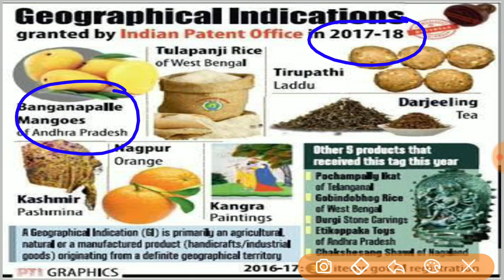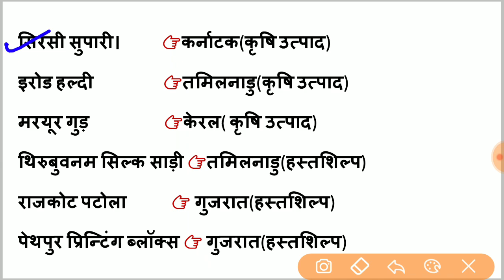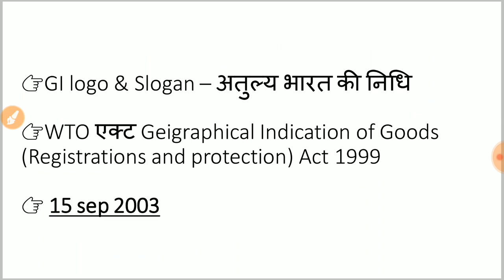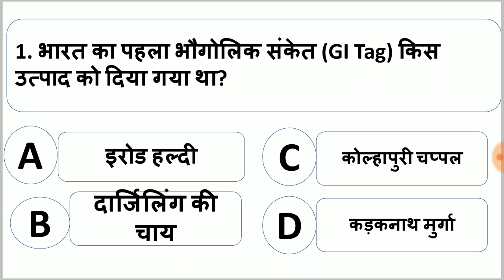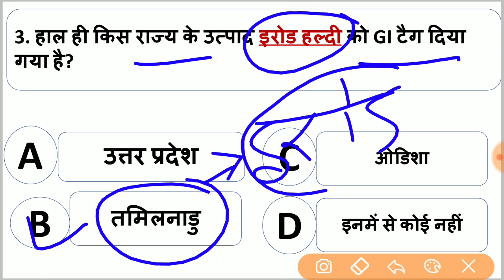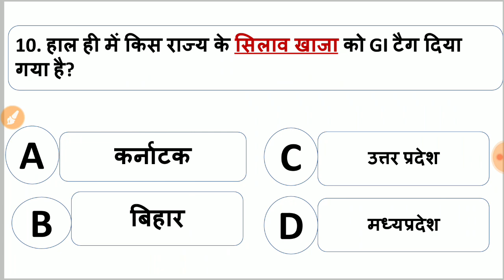GI TAG 2019 | 2019 के सभी महत्वपूर्ण जी आई टैग | GI टैग क्या है | current affairs 2019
इस वीडियो में 2019 के सभी महत्वपूर्ण GI टैग उत्पादों के बारे में बताया गया है ।